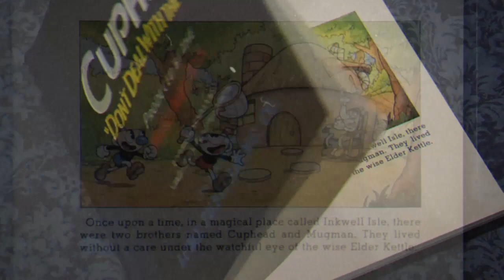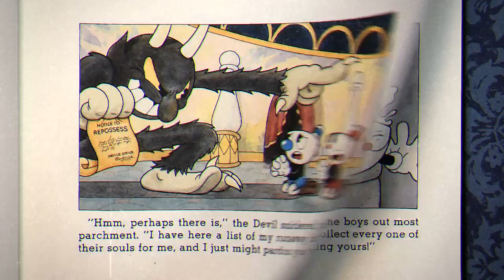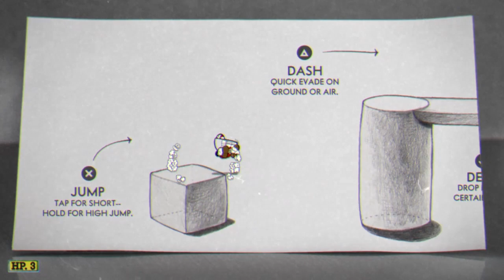CUPHEAD BOSS I*